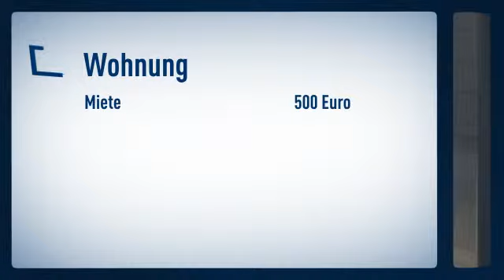Grafenberg: Erstbezug zum Februar 2013! Freundlich und modern eingerichtetes Apartment in der